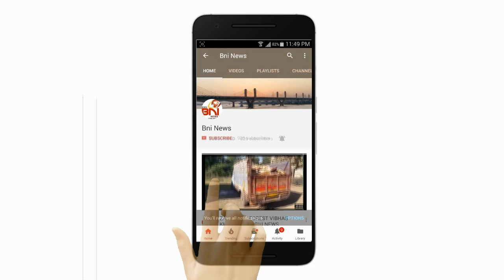કોંગ્રેસ માંથી રાજીનામુ આપનાર અક્ષય પટેલને આગેવાનો તથા કાર્યકરોએ ફૂલહાર પહેરાવી આવકાર્યા હતા.